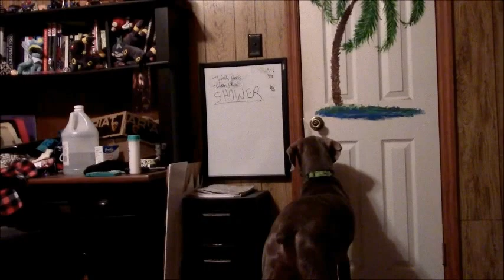Nerding Out with Ozzy and Drix (2-13-17)